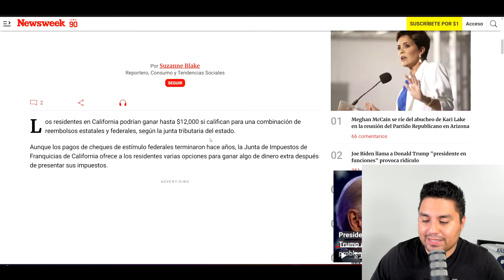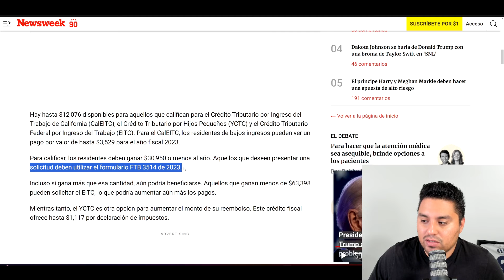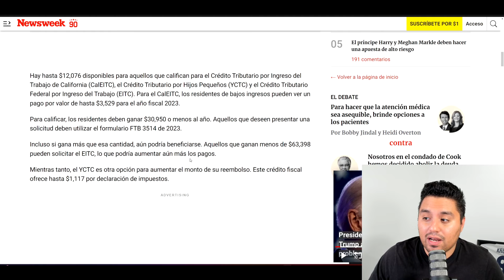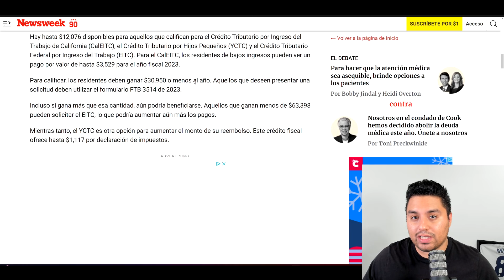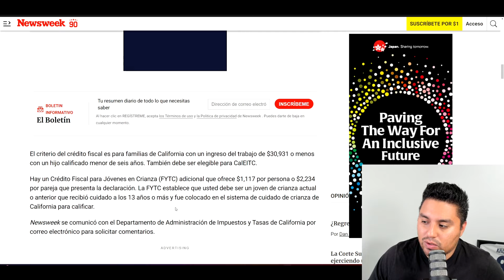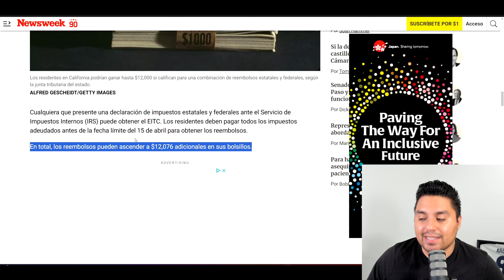$12,000 DOLARES! URGENTE! | ULTIMAS NOTICIAS! | QUIEN CALIFICA? HAGAN ESTO YA!!